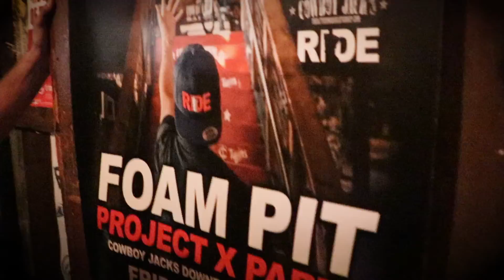RIDE X-Games Foam Pit in a Bar_072218